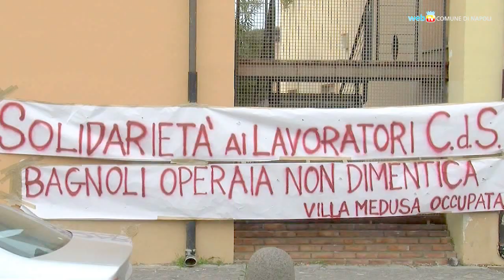Primo maggio, gli eventi a Napoli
Le manifestazioni in città per la Festa del Lavoro del 1° maggio 2013.